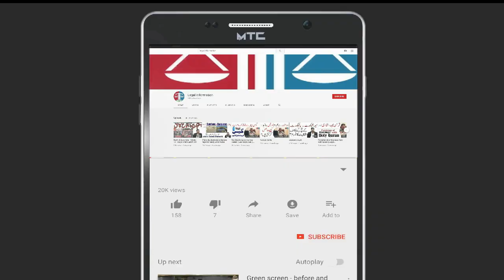How to Disinterment | Legal information | Inayat Ullah kashif ADV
Law based channel! Legal information related laws and  judgments of Honorable High Courts and the August Supreme Court of Pakistan We are providing legal awareness to the masses as well lawyers and judges .

دیور نے اپنی بھابھی کے ساتھ نکاح پر نکاح کر لیا تو اس کے بعد کیا ہوا؟